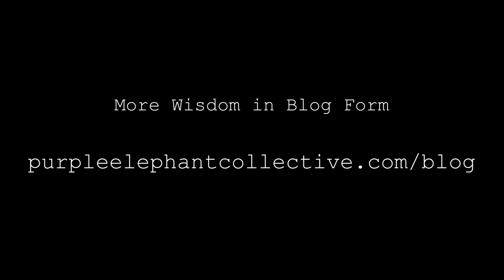The Buy-In | Purple Elephant Thoughts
How will you give your audience the opportunity to buy-in?

Check out the new website & sign up for blog updates

Buy-in and get a Purple Elephant Hat!

Songs:
My 17th Birthday!. by Panthurr
Paradise. by Panthurr